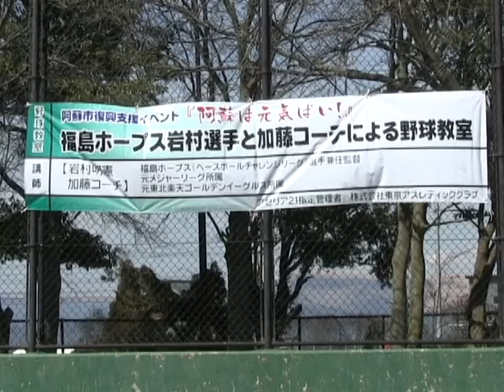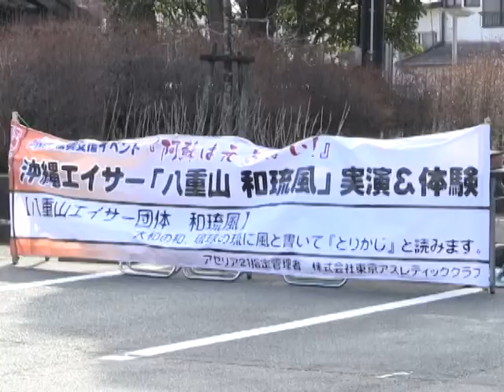復興支援イベント阿蘇は元気ばぃ！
阿蘇市一帯で復興支援イベント阿蘇は元気ばぃ！が開催されました！